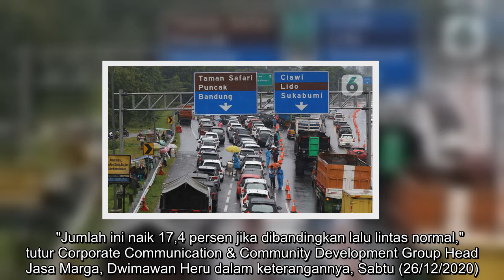Libur Natal, Jasa Marga Catat 483 Ribu Kendaraan Tinggalkan Jakarta